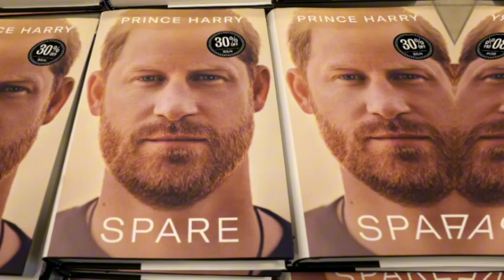Meghan Markle's two demands before she'll reconcile with Princess Kate and Prince William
Meghan Markle reportedly has a couple of stipulations, including a 'grovelling apology', before any reconciliation with Prince William and Kate Middleton can occur, according to a Royal commentator.
The Duke and Duchess of Sussex's relationship with the Royal Family has been strained since their decision...